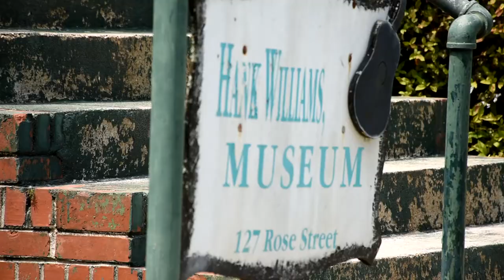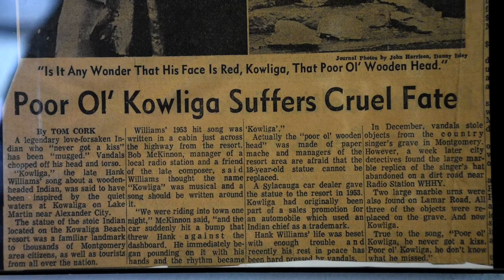Hiram Hank Williams Boyhood Home - Travel Vlog - Randall Rydes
Just rolling by and HAD to stop.  I hope you do as well.

⬇️⬇️⬇️  FAVORITE  GEAR I USE!   ⬇️⬇️⬇️
For Fishing:
My Reels
My Line
Secchi Disk
Trolling Motor
(trolling motor Gateway Kit)
(trolling motor Pinpoint GPS NMEA2000)
Bait Treatment

For Music:
Electric Guitar
Elec. Guit. Strings
Acoustic Guitar
Ac. Guit. Strings

For Traveling:
Wool Blanket
Dry Bag

My FISHING channel: UC26RPOWIl1DSWgerY6w-Sig

All Randall Rydes music is copywrite protected and available for use.  Just ask.